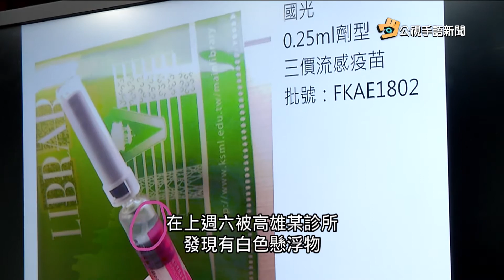20181030 公視手語新聞 公費流感疫苗再傳異常 國光疫苗也出包?